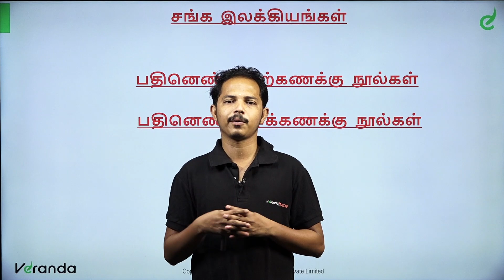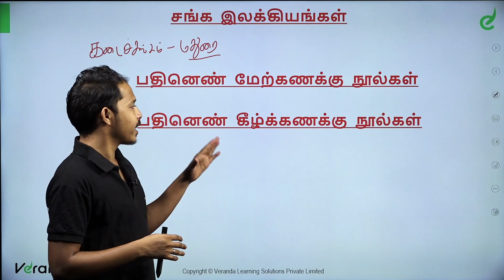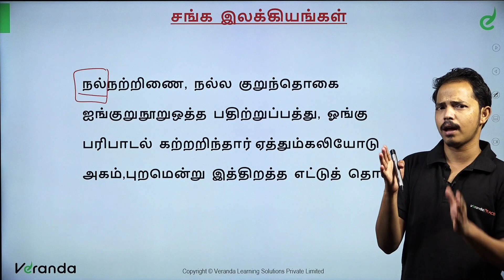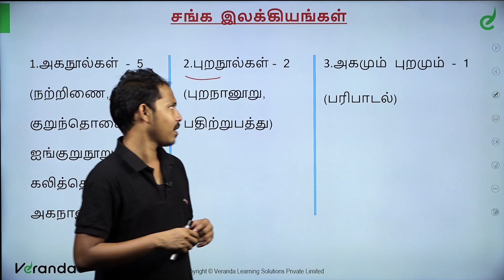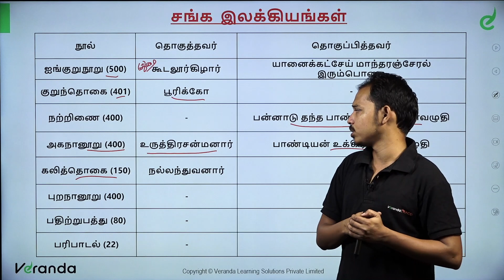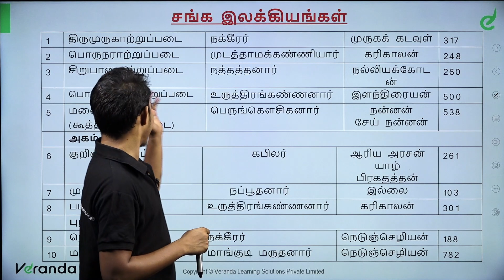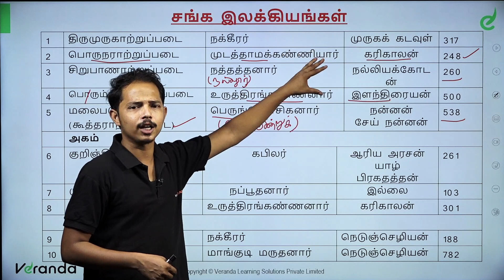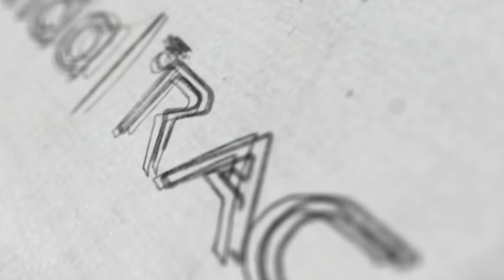சங்கஇலக்கியங்கள் - பதினெண்மேற்கணக்கு நூல்கள் | TNPSC Exam Coaching | Veranda Race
In the beginners guide we are going to learn  about the  - '  to crack TNPSC Exams and Competitive Exams 2023.